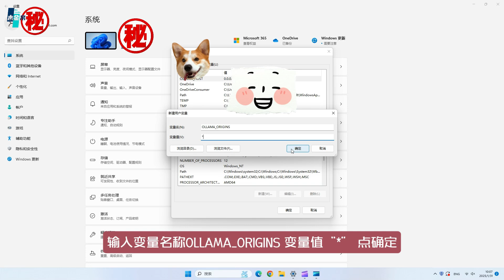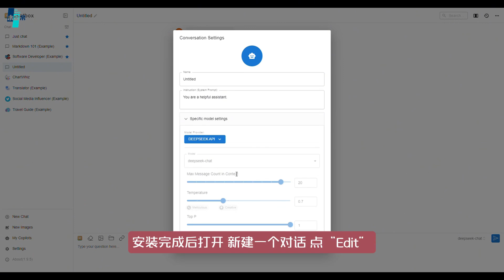DeepSeek本地部署后局域网内调用——三步搞定So Easy!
文字教程：
关掉电脑上的ollama，打开设置（Windows10是控制面板），搜索“环境变量”，点编辑账户的环境变量。
点新建用户变量，输入变量名称“OLLAMA_HOST",变量值“0.0.0.0”，点确定
再新建一个用户变量，输入变量名称“OLLAMA_ORIGINS"，变量值“*”，点确定。
然后点环境变量的确定，再次打开Ollama，这次Windows防火墙会弹出提醒，点“允许访问”就好。
点击“网络和Internet”，选择“WLAN”，然后点网络链接，找到IPv4地址，记录下来。
打开cmd，运行“ollama run deepseek-r1:7b"
这台电脑的设置结束，下面换到局域网内的另一台电脑。
首先要下载一个叫“Chatbox”的软件并安装。
安装完成后打开，新建一个对话，点“Edit”，点“Specifit model settings”，Model Provider选Ollama API，API Host里把“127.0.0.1”替换成你的IPv4地址，“:11434”部分保留不变。
“Model”点击选择“deepseek-r1”模型。
把Name修改成你喜欢的名字，比如DeepSeek-r1:7b，然后点“Save”
现在这台配置较低的电脑就可以调用另外一台电脑部署的Deepseek了。
移动设备也能下载Chatbox，用同样的办法调用就可以了。